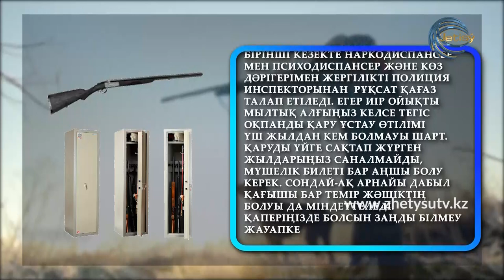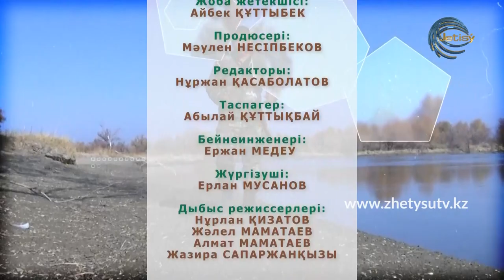ОЛЖА -ҚАРАТАЛ АҢ ШАРУАШЫЛЫҒЫ. МЕДЕТХАН МҰХАМЕДИЕВ (06.12.20)